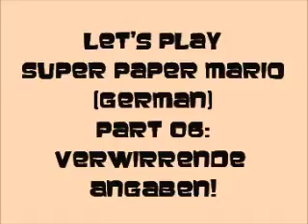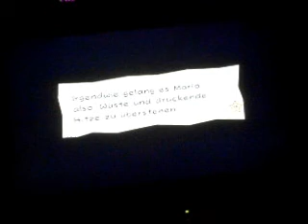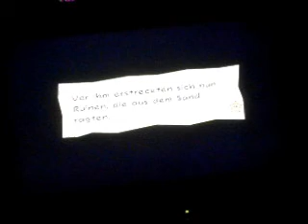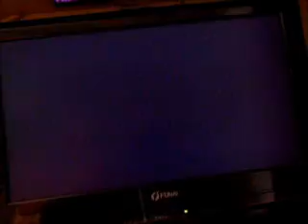Let's Play Super Paper Mario (German) Part 06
Auf das kleinste Detail genau!